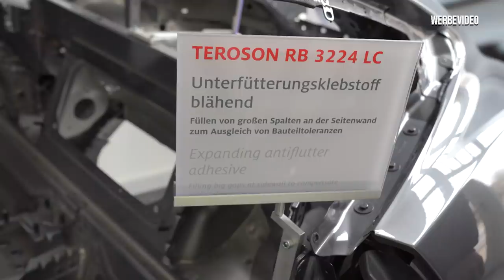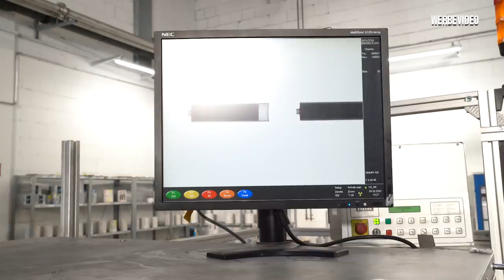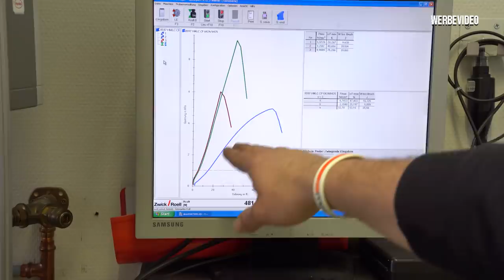Karosserieabdichtung und Klebstoff - Zu Besuch bei der Firma Henkel! | Philipp Kaess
Beim Neuaufbau der Limo müssen diverse Stellen abgedichtet oder geklebt werden.

Wir fahren zu der Firma Henkel nach Heidelberg und vertiefen diese Thematik.